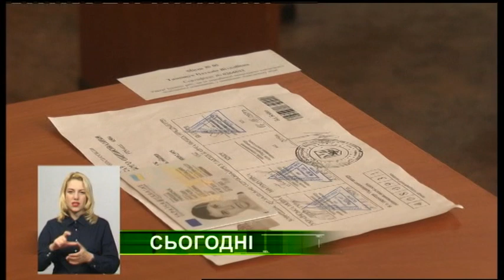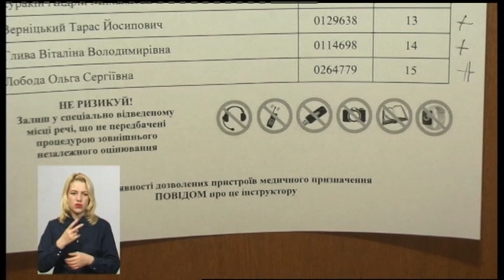13.06.2019. Новини. 19:00